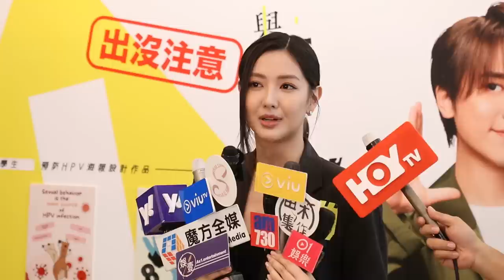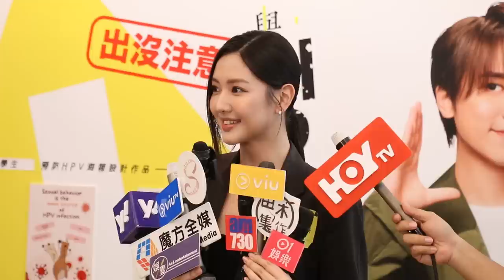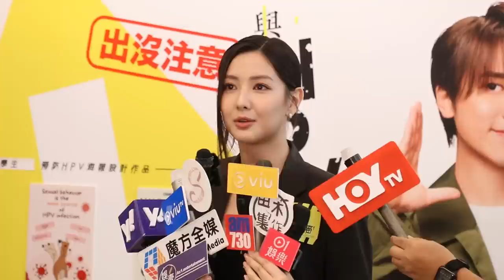預防HPV微電影發布會｜譚旻萱Mandy公開爭取與姜濤射波battle覆啅 「籃球女神」曾爆喊夢見高比拜仁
籃球女神Mandy(譚旻萱)與姜濤合作拍防止HPV微電影，兩人今日(11日)出席《與HPV的距離》互動劇情影片的首播活動。在片中兩人落場鬥波，打得投人，鏡頭外Mandy與姜濤互相挑機，一對一射籃對賽，Mandy受訪時大姜濤眼界準，一射入籃，「不過佢轉頭就走咗，唔俾我覆桌，我喺度講多次，希望佢俾我覆啅。」她自言有信心打贏姜濤，「大家都打籃球，會尊重對手，認真地battle，無奈那天不夠時間，不過也證實他打籃球好勁。」

bmgproductionmusic